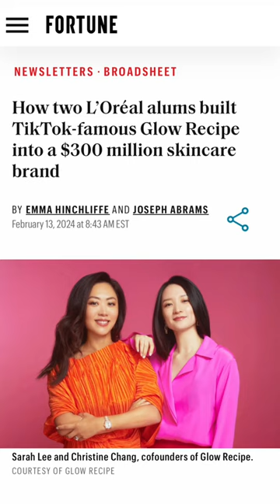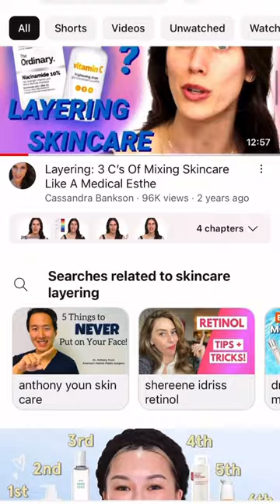Women love South Korean Skincare! Why wouldn’t we love South Korean feminism?